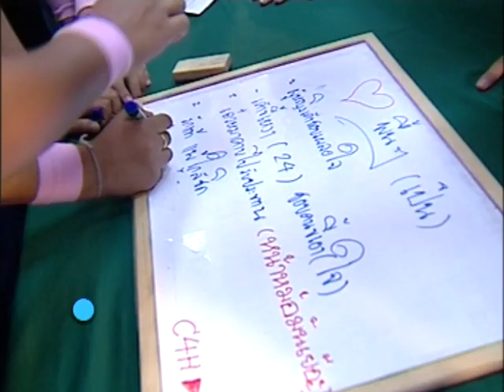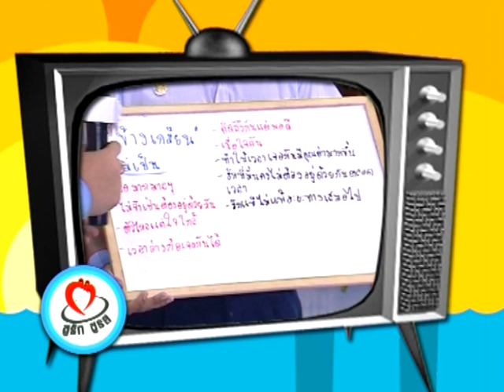ปฏิบัติการรัก : ระยะทาง...อุปสรรครัก? - ชูรักชูรส ep 431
ช่วงปฏิบัติการรัก : โรงเรียน ภ.ป.ร.ราชวิทยาลัย กับโจทย์รักที่ว่า ระยะทางเป็นหรือไม่เป็นอุปสรรคต่อความรัก พร้อมแง่คิดจากเลิฟติวเตอร์ นพ.พันธ์ศักดิ์ ศุกระฤกษ์

รายการ ชูรัก ชูรส ตอนที่ 431 ออกอากาศ วันพฤหัสบดีที่ 31 ธันวาคม 2552